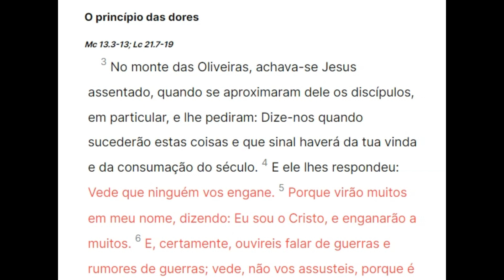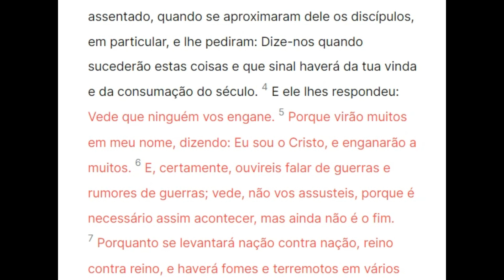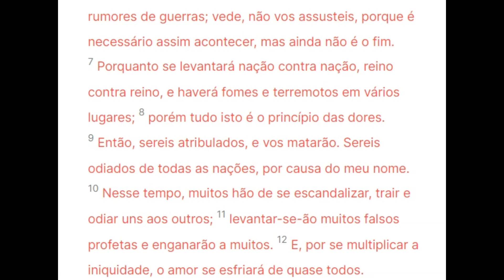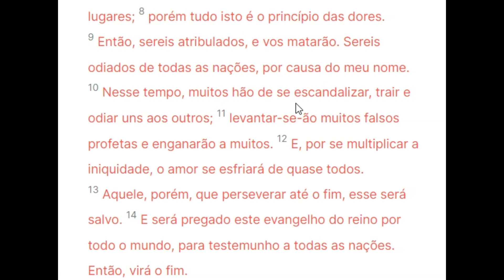Reflexão do Dia - Tio Paulo, mesmo morto, grita em alta voz: JESUS EM BREVE VEM!